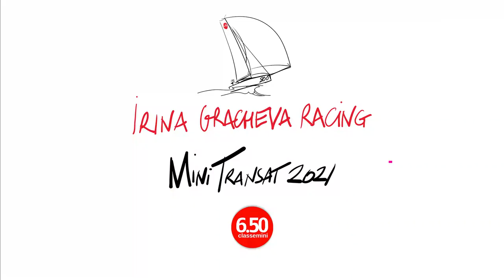Mini Transat 2021 Репортаж 4 контейнер для выживания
Grab bag / bidon du survie / контейнер для выживания - что же внутри?
Обязательное оборудование прописано в правилах класса Мини и комплектация проверяется арбитрами от французской Федерации Парусного Спорта FFVoile.